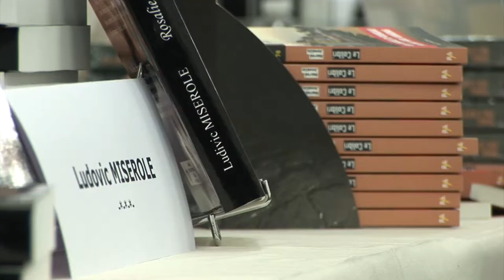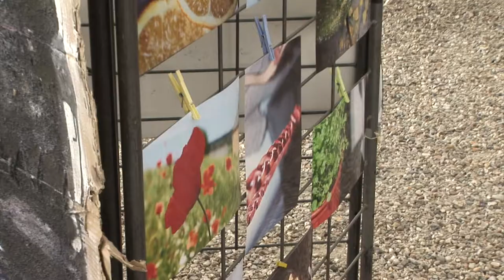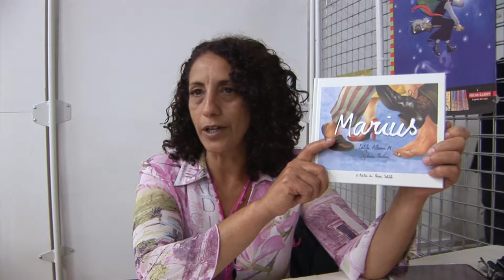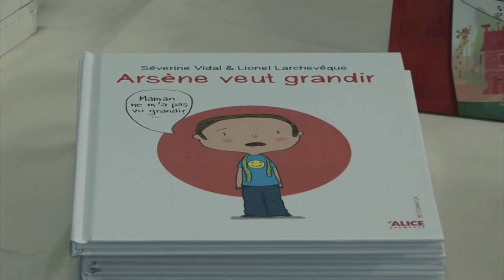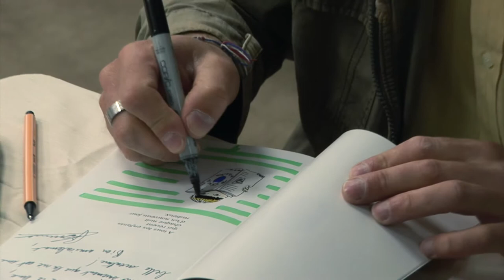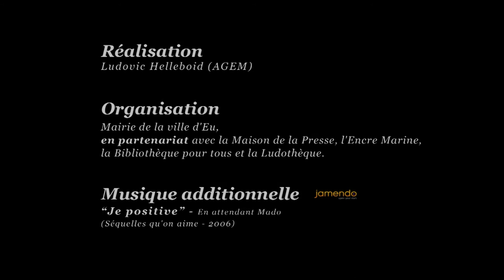Salon du livre 2011